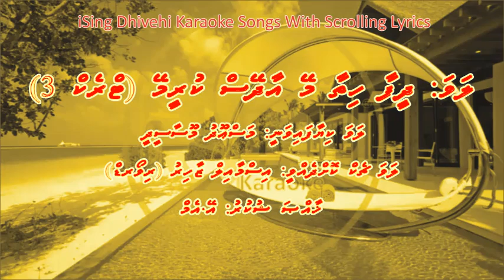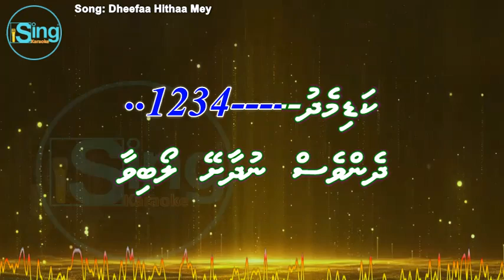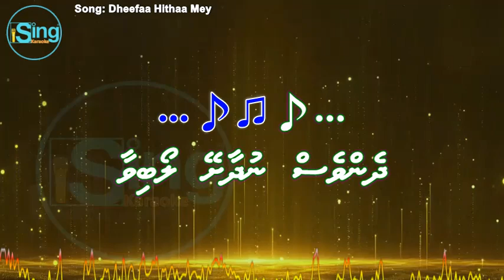Dheefaa Hithaamey (Track 3) (M-SOLO) iSing Dhivehi Karaoke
Song: Dheefaa Hithaamey (Track 3) (M-SOLO) iSing Dhivehi Karaoke
Singer: Masood Moosa Didi
Album:
Lyrics:
Produced by:

Song:
Movie:
Starcast:
Singer:
Music Director:
Lyricist:
Producer:
Director: